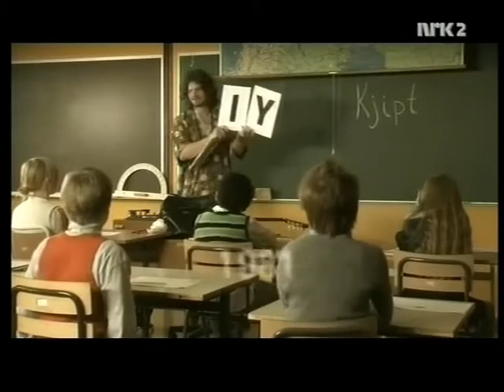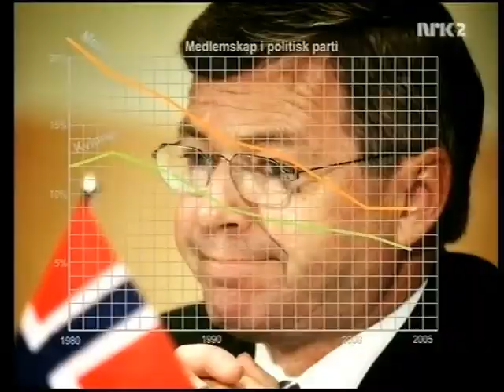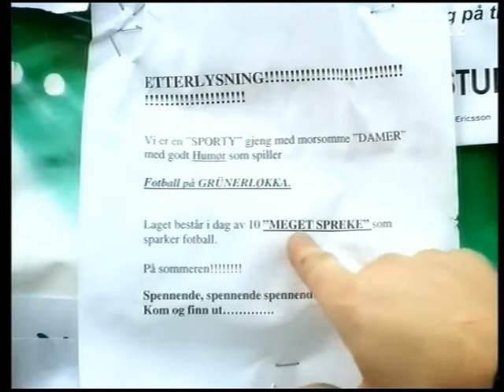Typisk norsk: Rett og galt i norsk